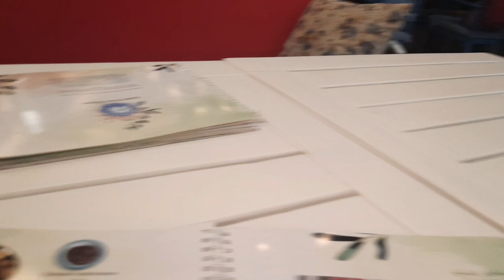unplanned night out